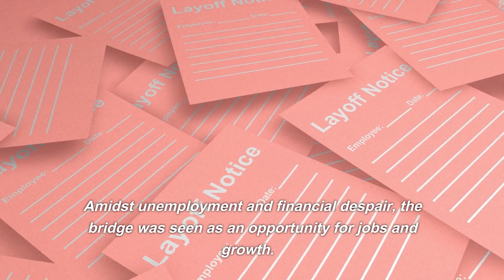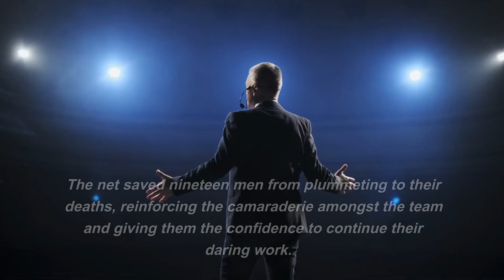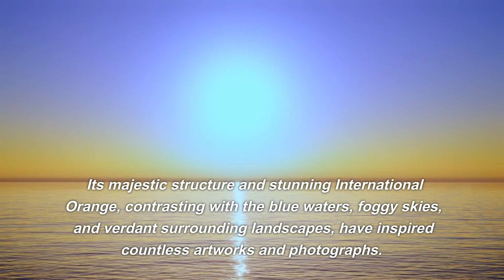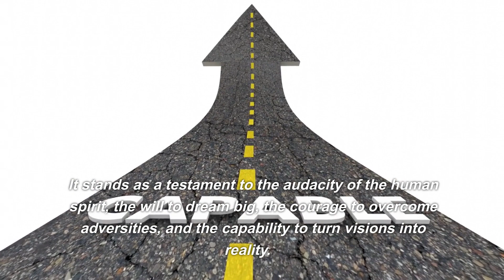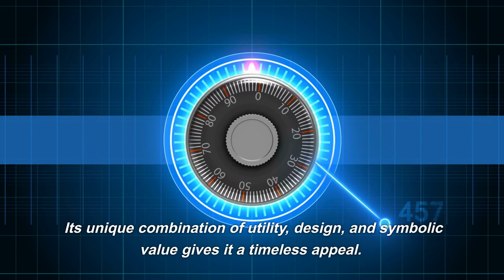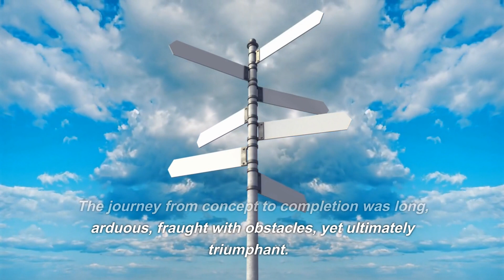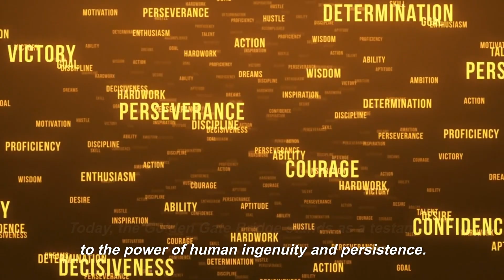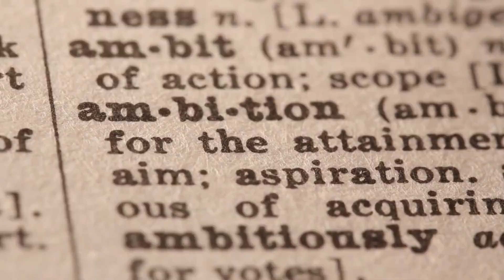EXPLORING THE GOLDEN GATE BRIDGE